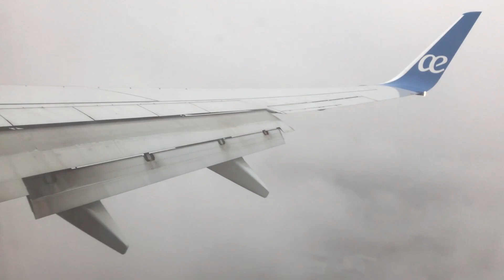Air Europa B737-800 landing at Paris - Orly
Landing at Paris Orly Airport (ORY/LFPO). Flight  Air Europa UX1027 from Madrid MAD/LEMD). Boeing B737-800 EC-MKL.